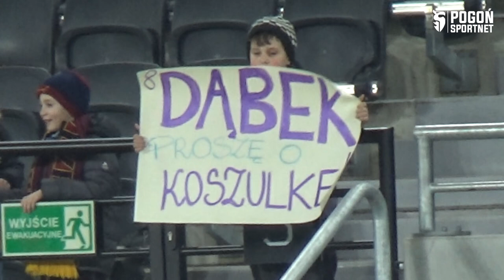ObokMeczu: Pogoń - Wisła K. || Wygrana po Szczecińsku na cztery z przodu